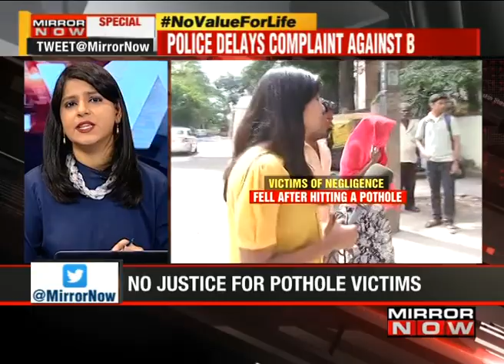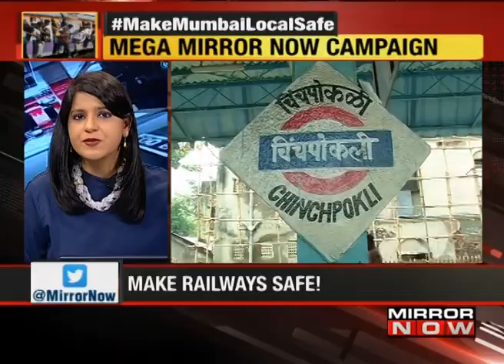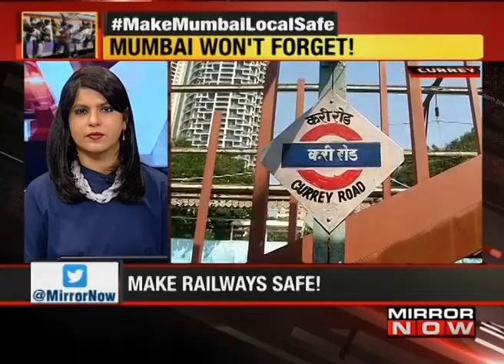Celebrity Status For Radhe Maa, Police Complaint Against Dhanush I The News